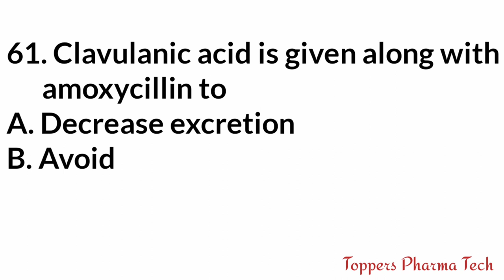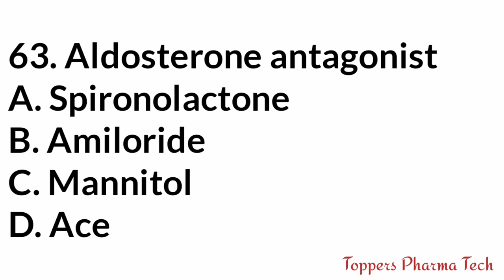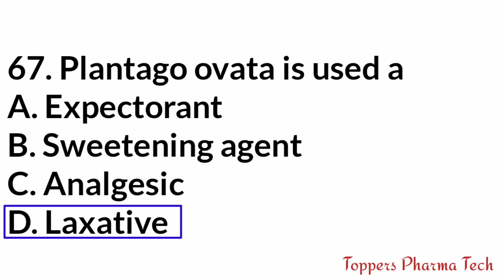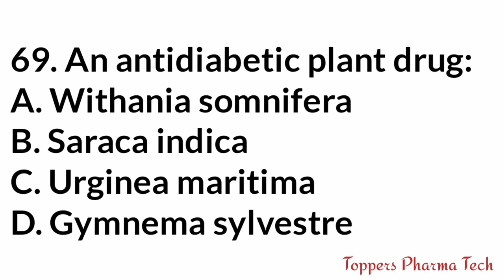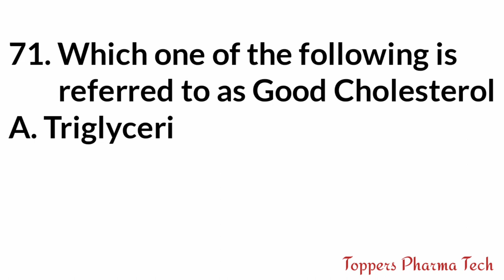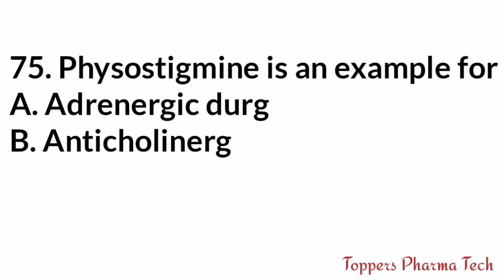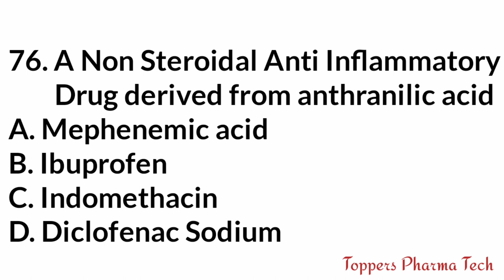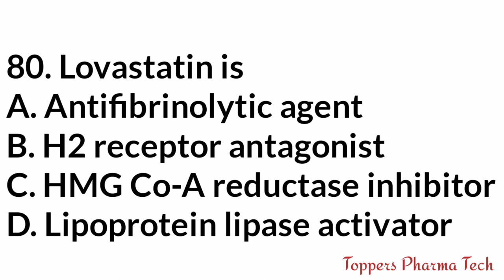Pharmacist Exam Questions Paper - 4 || Janurary 2015 || Multiple Choice Questions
Useful in Various Pharmacy Exams:-

Pharmacist Grade 2 Health Services
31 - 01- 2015